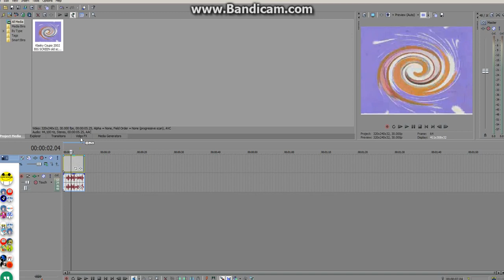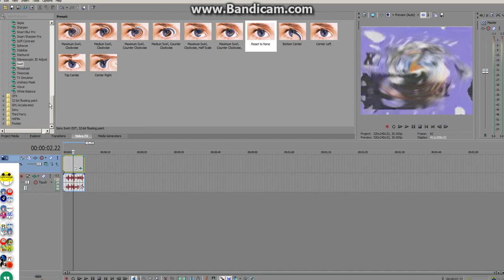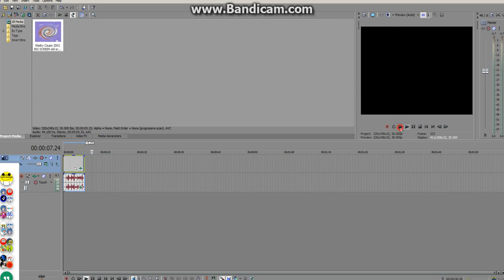(REUPLOAD) How To Make X is having some problems